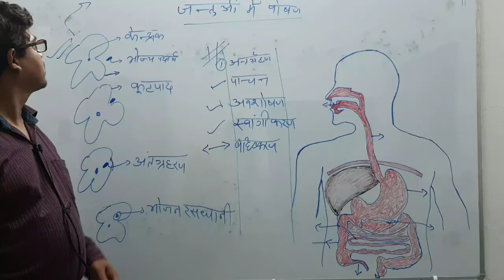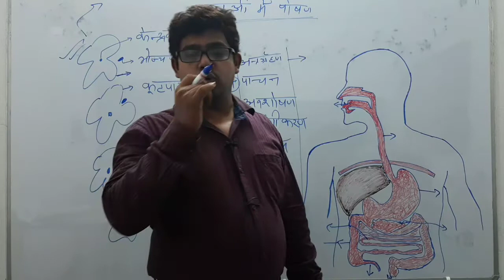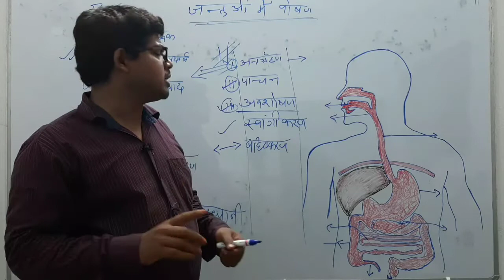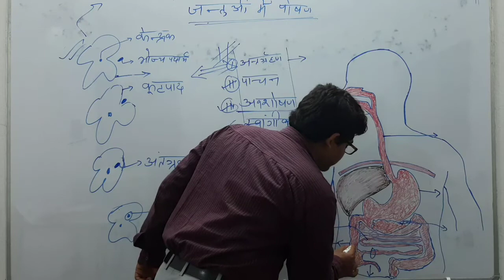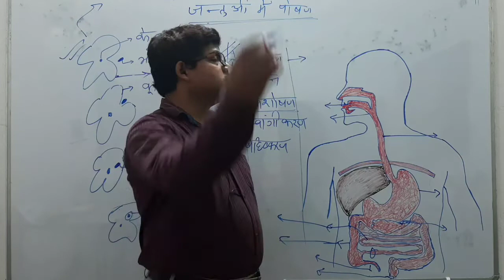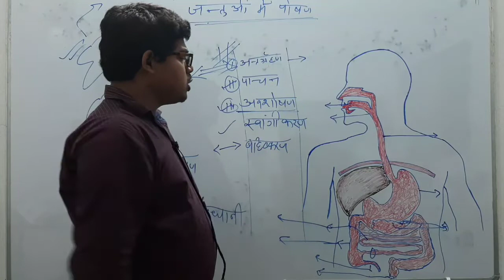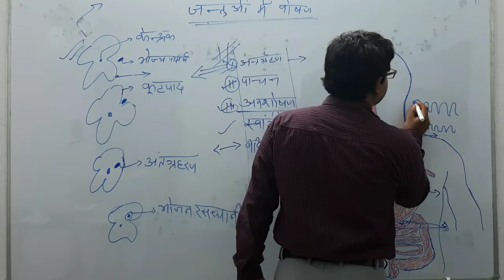CLASS XTH BIO LIFE PROCESS CHAPTER I LECTURE 2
In this video we will study about digestion in human and different organs of digestive system